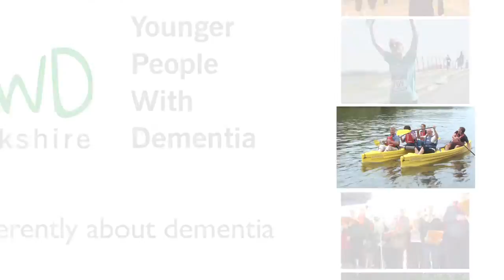An Introduction to YPWD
A short introduction to the Younger People With Dementia charity (YPWB). Helping younger people with dementia in Berkshire, UK.